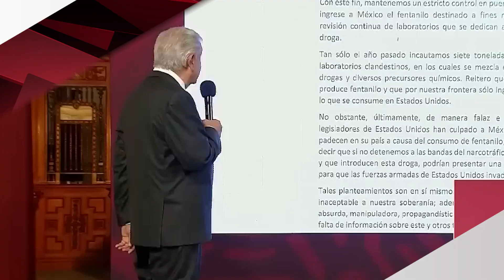Las Internacionales: Robert Kennedy, sobrino de JFK buscará la presidencia 2024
Robert Kennedy, sobrino de JFK buscará la presidencia 2024. Más de cinco víctimas mortales tras tornados en Missouri. Macron pide a Xi Jinping fungir como mediador entre Rusia y Ucrania. Beijing responde a México: “No existe el llamado tráfico ilegal de fentanilo a México”